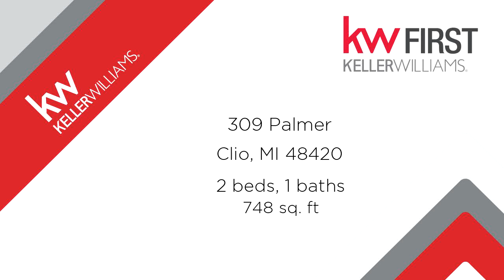Residential for sale - 309 Palmer, Clio, MI 48420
Adorable and updated 2 bedroom, 1 bath ranch in Clio Schools. This doll house is larger than it appears and is a must see! All new interior doors, Update bath, Newer furnace, floor coverings, lighting and interior paint. Great fenced in yard. Walking distance to town and Clio Park.

Bedrooms: 2
Bathrooms: 1
Square Feet: 748
Price: $84,900

05/15/2019 09:16:19 am

Last modified: